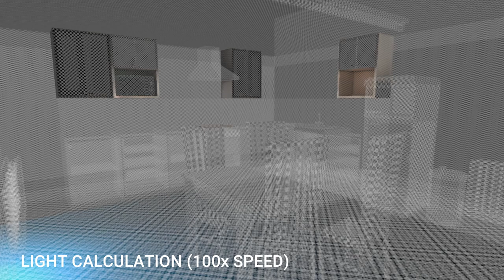Depression The Game: Patch | Lighting Update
We are a small DeepWorks Studios UG

Unfortunately, the topic of depression is still a taboo topic, and the affected people are having a harder time getting real help and opening up.
We try to change that!

Composer : Mario Sello
3D Modeller : Jake Sullivan
Writer : Robert Choate

The Present
We are currently working on a patch for "Depression The Game":video_game:

     - create quality
     - be different